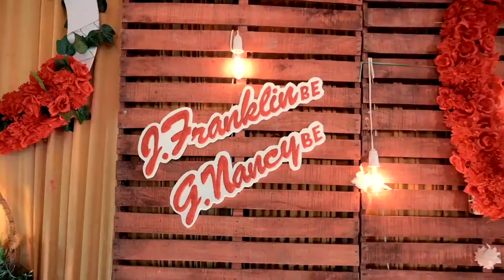Nagercoil Wedding 💞 Franklin & Nancy @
Document from Naveen